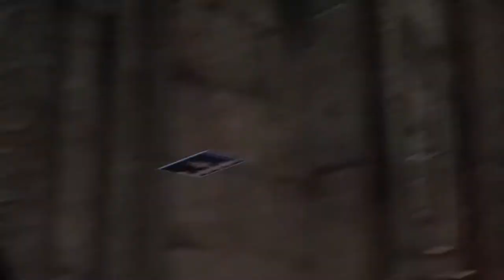Kingdom Hearts 3 - DLC Remind Part 2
KINGDOM HEARTS III. Determined to rescue Kairi, Sora travels to the Keyblade Graveyard a short time before the final battle was to take place